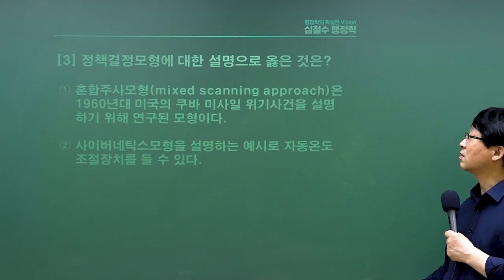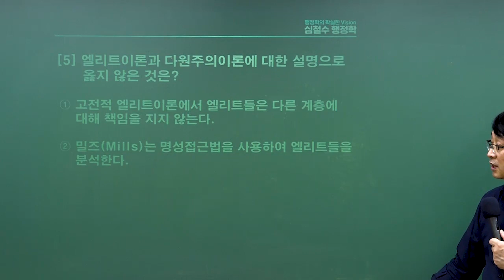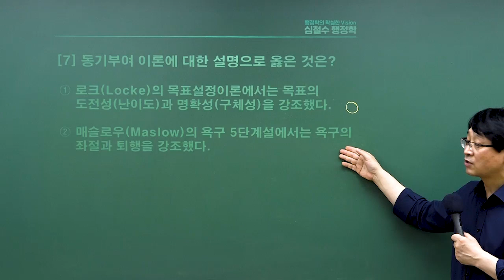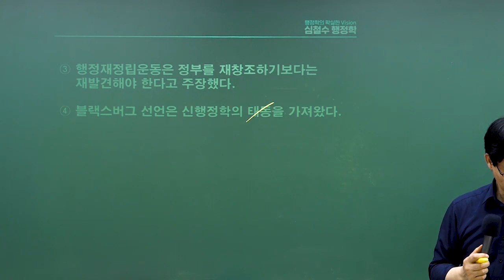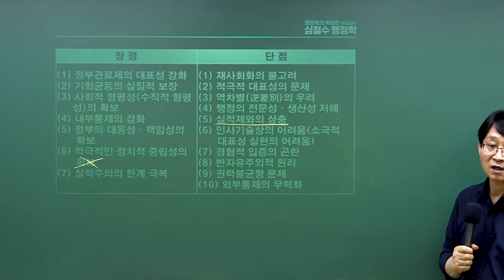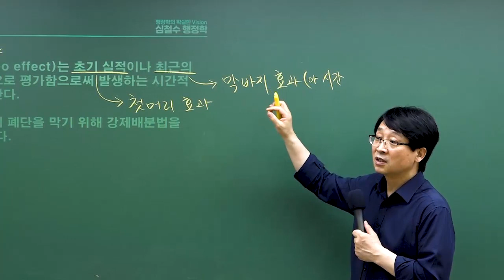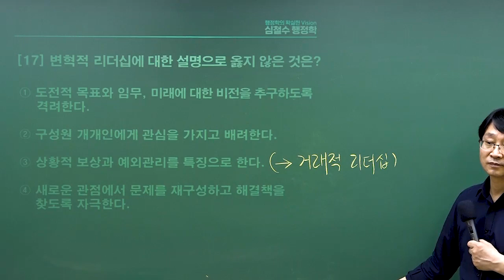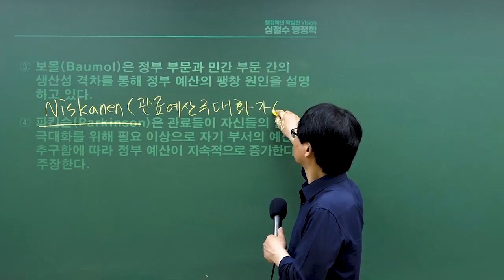2023 지방직 9급 행정학 해설강의 | 와우에듀 심철수 선생님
와우에듀 심철수선생님의
지방직 9급 행정학 총평 및 해설강의입니다.